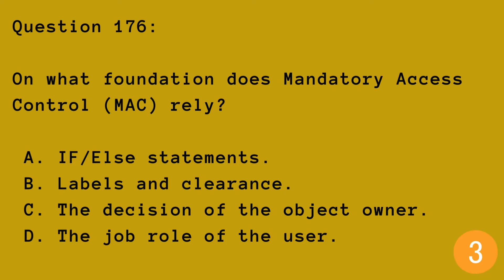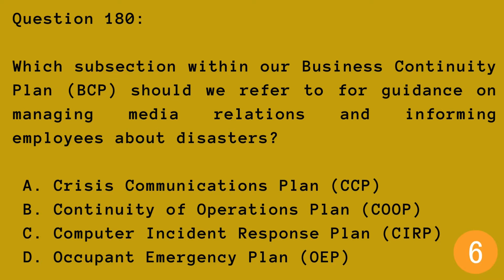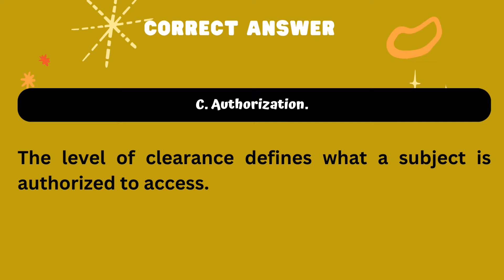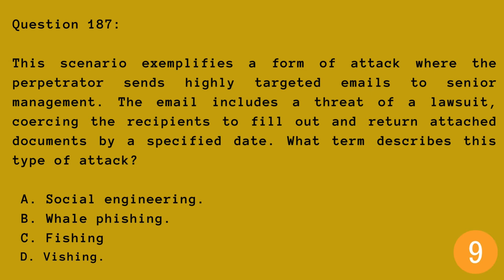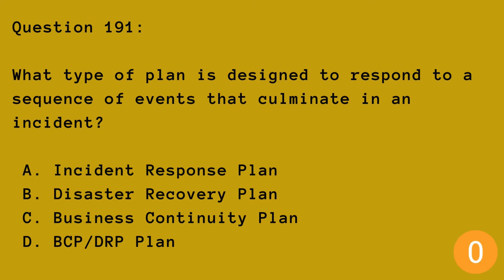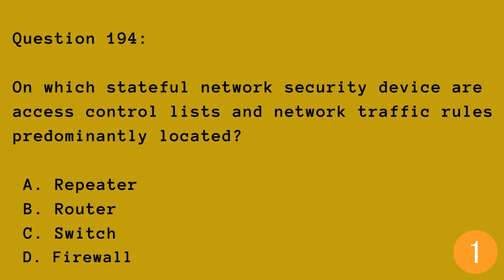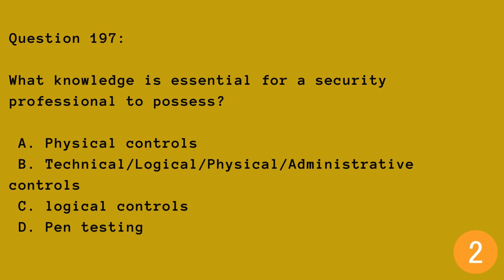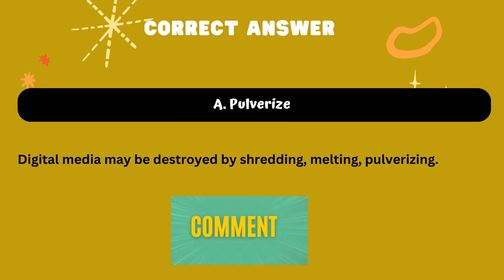ISC2 CC Exam: Practice Questions and Answers with Explanations-Part 9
Md. Iftekhar Hasan - CISSP, ISO Lead Auditor, CC, CCNA, MCP, CPISI, MITRE ATT&CK, SEO, CDCP, BSc (CSE), MSc(Telecom Eng.).

Results-Oriented IT and IT Security Manager with proven competence working in cross-cultural & multinational settings with leadership skills. Experienced of 20+ years in the field of IT infrastructure, Cybersecurity, and Information Security Governance, Risk & Compliance.